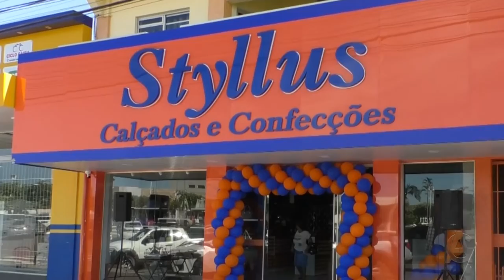MERCHAN STYLUS CALÇADOS E CONFECÇÕES